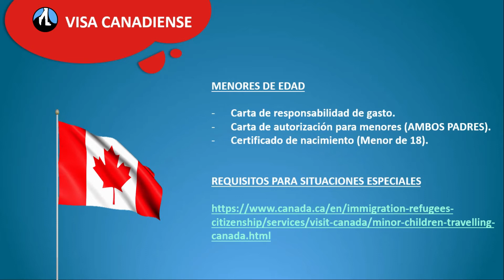VISA DE CANADÁ I Menores de Edad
En este video se explican los requisitos especiales que deben cumplir y presentar los menores de edad cuando tramitan la Visa de Visitante de Canadá.

Centros de Solicitud de Visa de Canadá en Argentina (para otro país, cambie la palabra "argentina"por el nombe de su país en la siguiente dirección web):